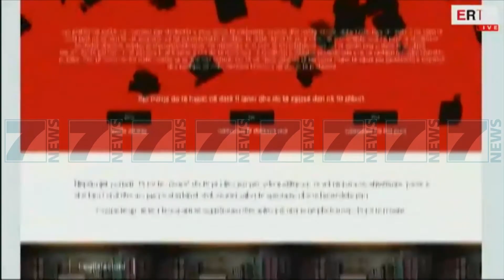RAMA «DISA STUDENTE KANE MARRE PENG MESIMDHENIEN» - News, Lajme - Kanali 7